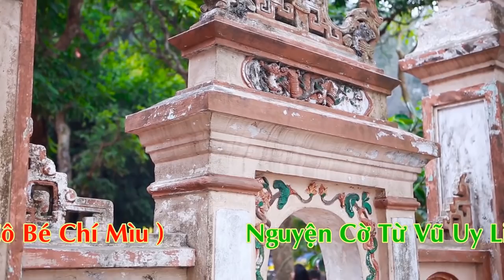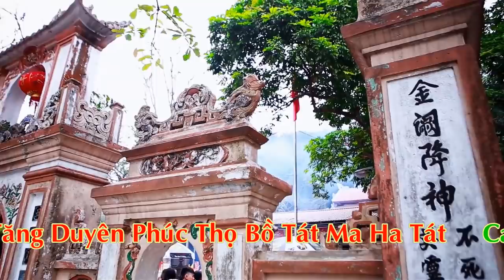✔️ LỘC 💰 HOÀNG MƯỜI 💶💵💴 👉 Công Mạnh dâng văn Hoàng Mười cực đỉnh